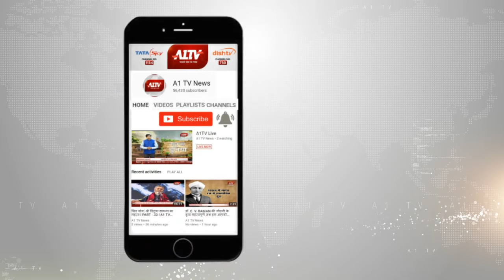राज्यवर्धन सिंह राठौड़ : राहुल गांधी ने बेरोजगारों को भत्ता देने का किया था वादा जो नही किया पूरा